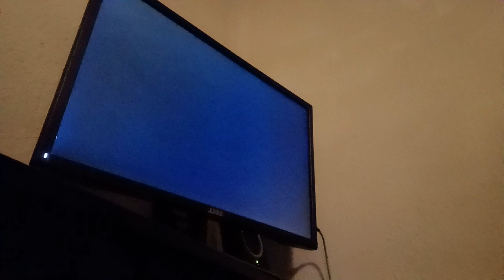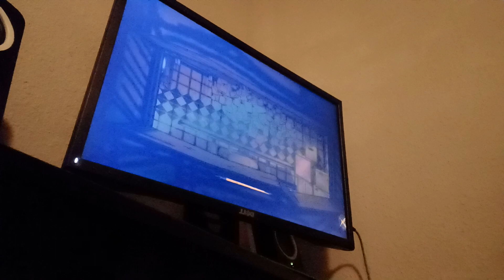Upgrading my gent